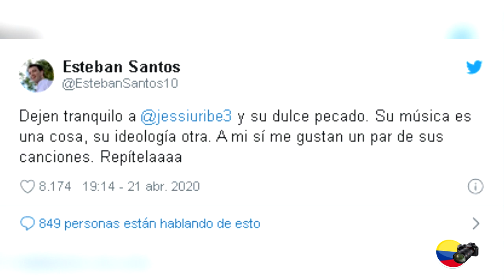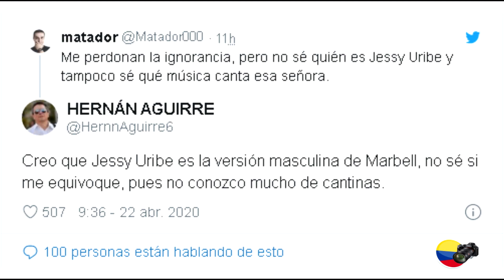Burlas y críticas por entrevista de Vicky Dávila a Jessi Uribe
Bienvenidos a Colombia Fans!
En este canal encontrarás las mejores noticias de la farándula nacional.